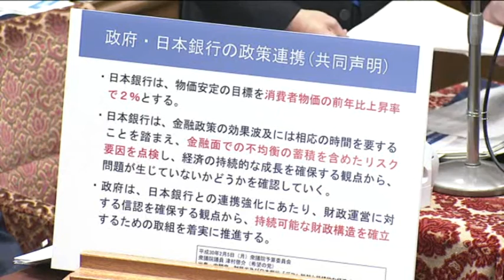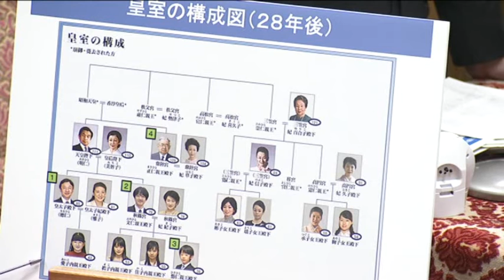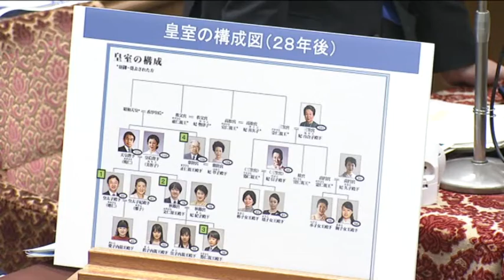津村啓介 希望の党 予算委員会 2018年2月5日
2018年2月5日 予算委員会

案件：
平成三十年度一般会計予算
平成三十年度特別会計予算
平成三十年度政府関係機関予算

発言者一覧

説明・質疑者等（発言順）：
河村建夫(予算委員長)
青柳陽一郎(立憲民主党・市民クラブ)
逢坂誠二(立憲民主党・市民クラブ)
玉木雄一郎(希望の党・無所属クラブ)
小熊慎司(希望の党・無所属クラブ)
津村啓介(希望の党・無所属クラブ)
井出庸生(希望の党・無所属クラブ)
江田憲司(無所属の会)
福田昭夫(無所属の会)
志位和夫(日本共産党)
足立康史(日本維新の会)